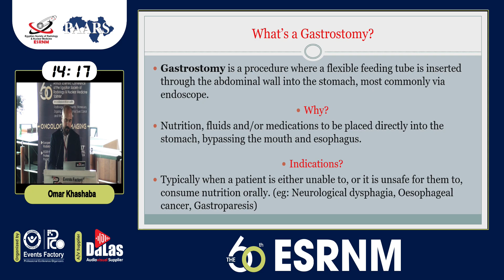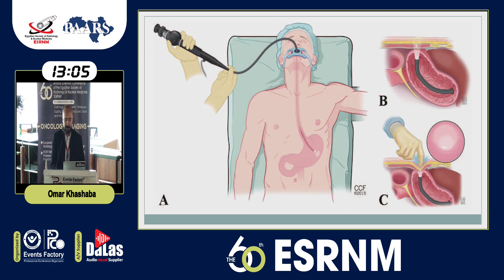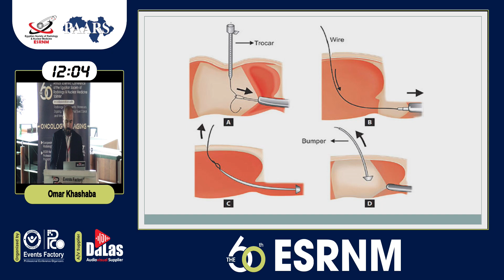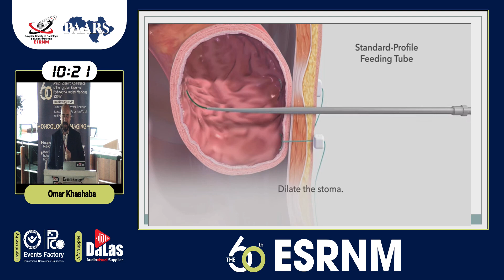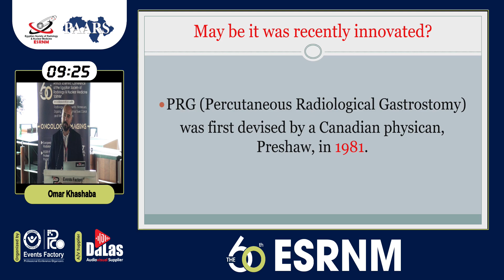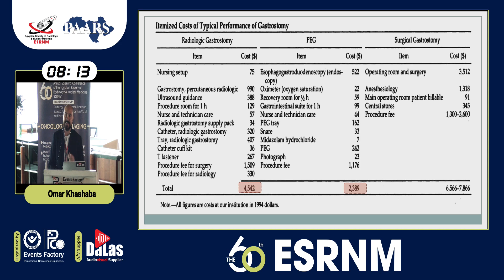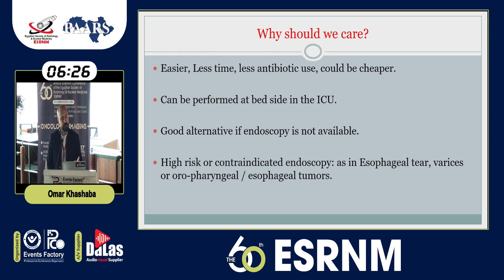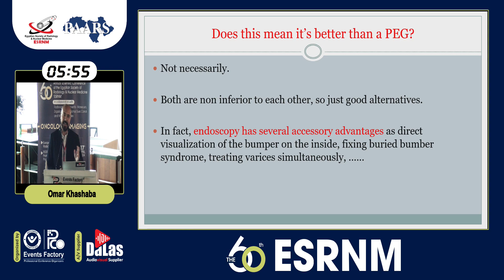Percutaneous Radiological Gastrostomy (PRG): Another Disruptive Technique?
Dr. Omar Khashaba

The 60th Annual Scientific Conference of The Egyptian Society of radiology & Nuclear Medicine "ESRNM"
17-19 April, 2024
Grand Nile Tower Hotel, Cairo